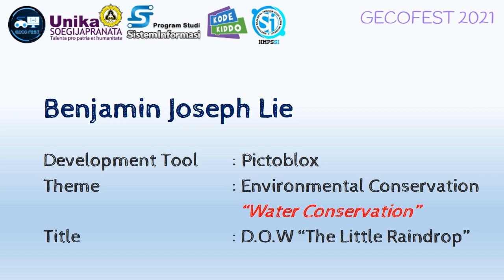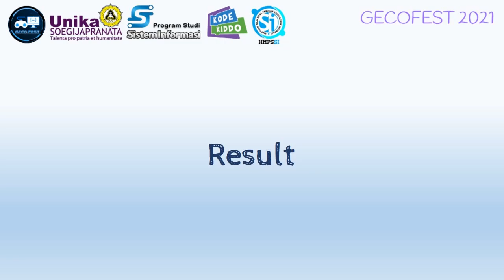Benjamin Joseph Lie_SD_Video Dokumentasi - GecoFest Coding Competition 2021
Video dokumentasi untuk GecoFest Coding Competition 2021.

Game and Coding Festival 2021